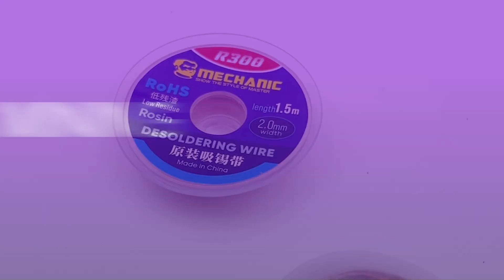MECHANIC R300 desoldering wire 1.5m for Antminer Whatsminer and Avalon miner hash board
MECHANIC R300 original low-residue solder wire, used with a soldering iron, can quickly remove excess solder from lead and lead-free components. Suitable for Antminer, Whatsminer, and Avalonminer hash boards, etc. Only touch the grip and the pack of desoldering wick when desoldering. It adopts advanced chemical manufacturing methods, superior environmental protection technology, anti-oxidation, and anti-corrosion, and is suitable for all kinds of electronic PCB circuit boards.